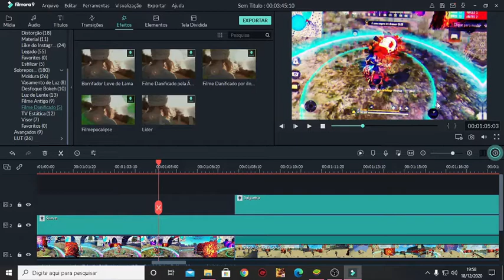⚡️HEAD SHOT 👽 HIGHLIGHTS FREE FIRE - BAIANO FF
OBS EM BREVE
ESTOU PROCURANDO UMA GUILDA!!! 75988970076